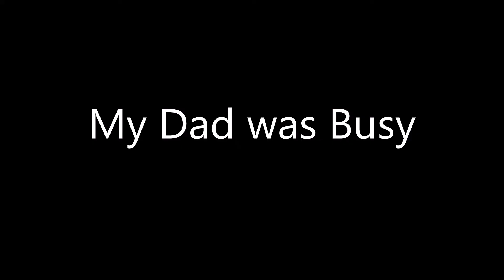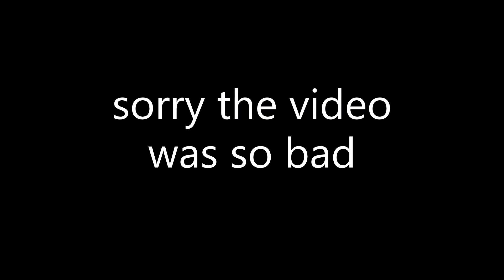Feeding my Crested Gecko Fish!!! (bad idea...)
Today I'm feeding fish to my crested gecko!!!